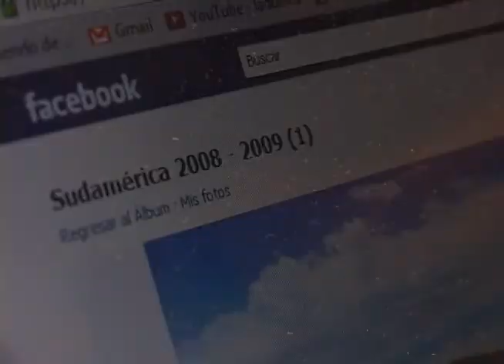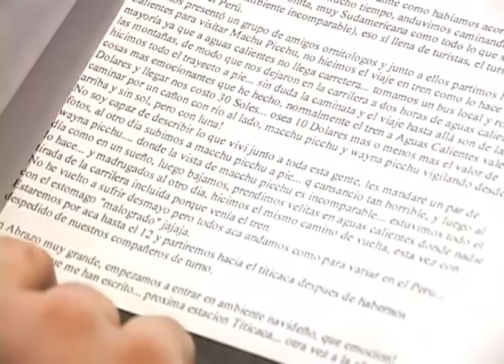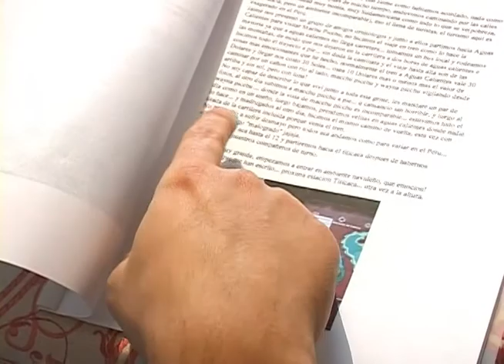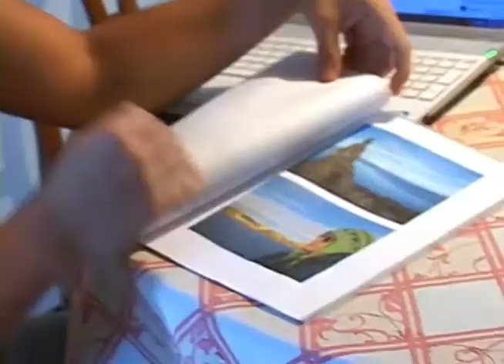Nicolas Parra, Mochilero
Nicolás es un músico que un día decidió tomar su mochila y viajar por toda suramérica, pero sin hacer los recorridos tradicionales que hacen todos los turistas. Él se atrevió a darnos la cara, a contarnos historias de sus viajes y a antojarnos de un viaje así.